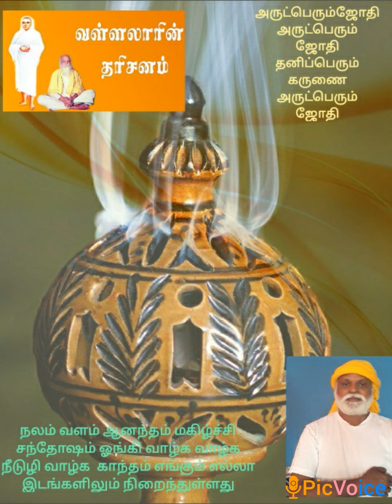மகிழ்ச்சி மகிழ்ச்சி Happiness is happiness खुशी खुशी है